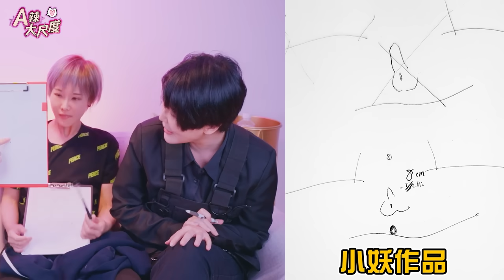【雙器官揭露】同時擁有兩種器官會用哪一種？！難道可以一起用😳@alma228 【A辣大尺度】EP15 小A辣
▶商業合作／節目通告請洽Claire
║ＬＩＮＥ　║　@063zumet

▶ ＣＲＥＷ
出品░░░░░░░░░░░░░░
░░░░░敢不敢娛樂░░░░░
導演░░░░░░░░░░░░░░
░░░░░░░葉介░░░░░░░
編劇░░░░░░░░░░░░░░
░░░░░░░胖虎░░░░░░░
剪輯░░░░░░░░░░░░░░
░░░░░░░阿成░░░░░░░
░░░░░░░Ｃ神░░░░░░░